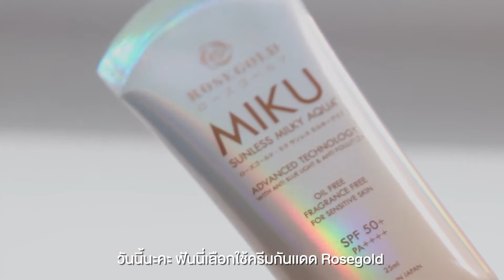ROSEGOLD | MIKU Sunless Milky Aqua+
รีวิวจากผู้ใช้จริง ✨
เพราะแค่บำรุงอาจไม่พอ ปกป้องผิวด้วย
MIKU Sunless Milky Aqua+
ครีมกันแดดจาก Rosegold
มาพร้อม SPF 50 PA
ช่วยปกป้องผิวขั้นสูงสุด
เนื้อน้ำนม แตกตัวเป็นน้ำ
ซึมง่าย บางเบา ไม่เหนียวเหนอะหนะ
ที่สำคัญทาแล้วสามารถออกแดดได้เลย
ไม่ต้องรอนานด้วยค่ะ